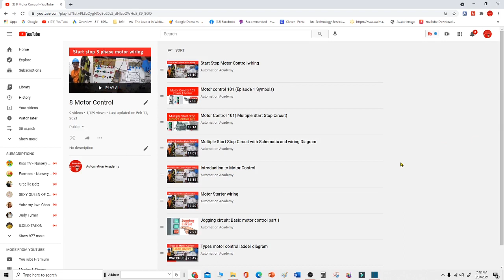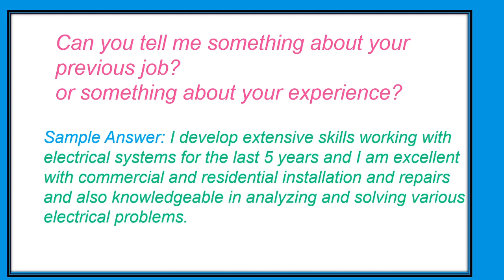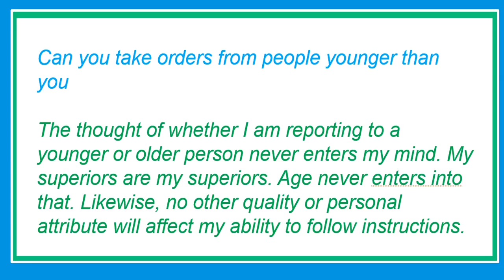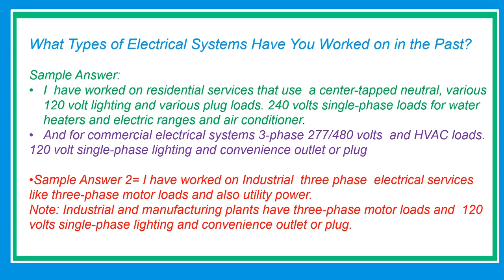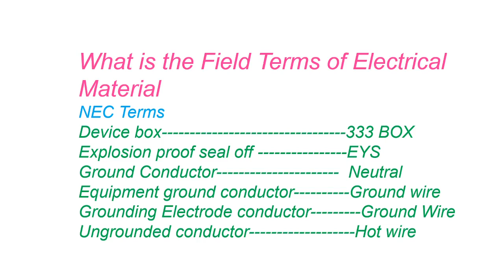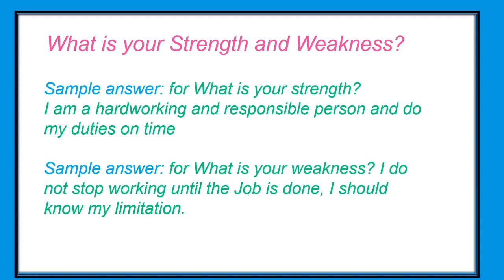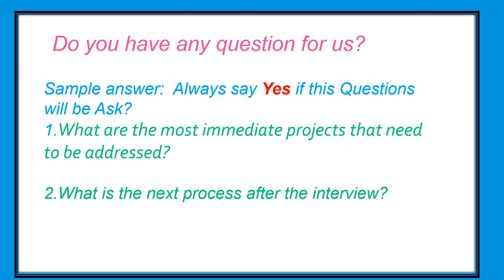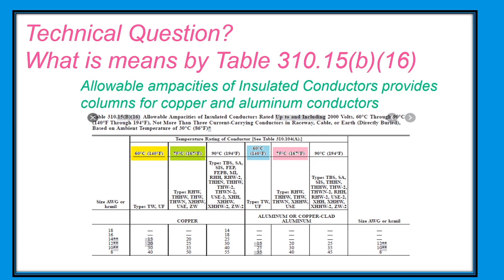Electrical Interview Questions and Answers UPDATED 2024(PLAYLIST in DESCRIPTION)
👉//Instrumentation and Process Control

👉Advanced PLC Hardware & Programming: Hardware and Software Basics, Advanced Techniques & Allen-Bradley

CAR EMERGENCY TOOLS
Emergency Safety Warning Frame 3PCS. $14 only
Portable Air Compressor Pump for Car Tires $45.99 to $27.99
Jump Starter 2000A Peak 12V Car Jump HEAVY DUTY from $59.99 to $44.99
First Aid Kit, 100 Pieces Water-Resistant $15.99 ONLY
9-in-1 Emergency Auto Tool with Flashlight $16 ONLY

Complete Guide for Electrical Interview Questions and Answers
This Electrician interview Question and Answer are very detailed and direct to the point very helpful for those electrician applying for the job